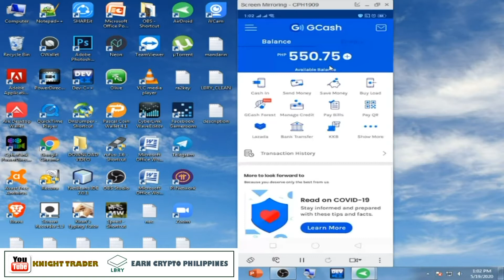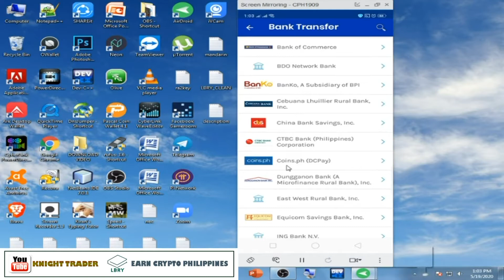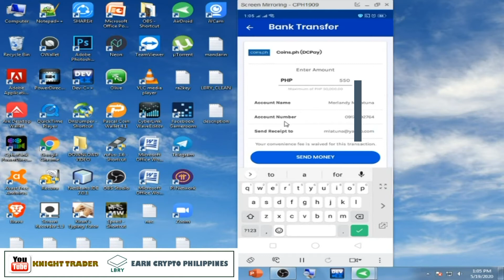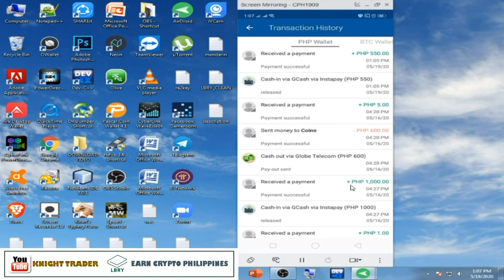HOW TO SEND MONEY FROM GCASH TO COINS.PH?